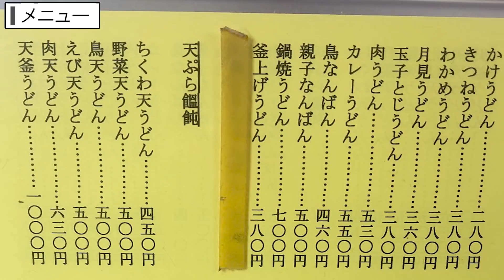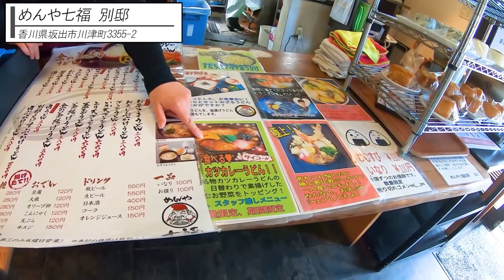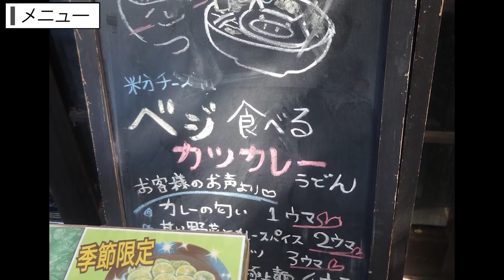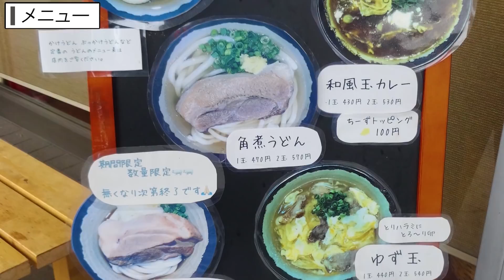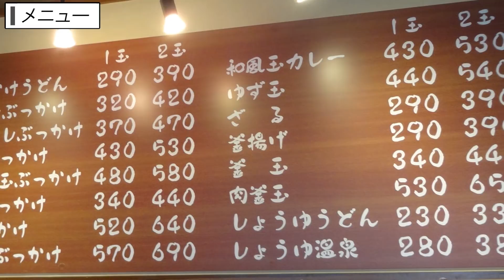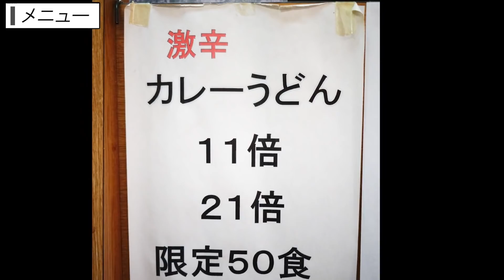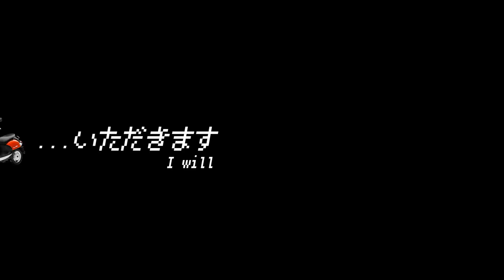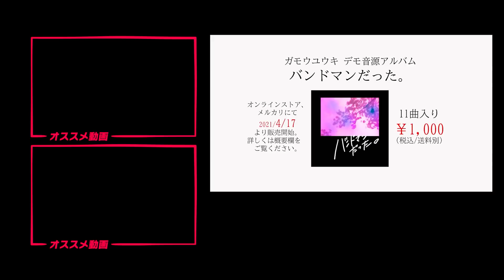【香川県民がオススメする!!本当に美味しい『カレーうどん２』まとめ】讃岐うどんの名店【厳選4店舗】香川県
▽目次
00:00​​ オープニング
00:25​​ 桃太郎館
06:48​​ めんや七福別邸
14:08​​ さぬきうどん処麺でぃ～
20:59​​ 喰回

🔳高松市🔳
・手打十段 うどんバカ一代
・まさご屋
・空海房
・わら家
・まつばら
・宝山亭
・いちみ
・あづま
・手打うどん　麦蔵
・竹清 本店
・手打うどん 三徳
・誠うどん
・うどんの田
・誠うどん
・うぶしな
・日の出製麺所
🔳綾川🔳
・岡製麺所
・本格手打うどん はゆか
・いなもく
🔳丸亀・善通寺・多度津🔳
・一屋
・岡じま
・純手打うどん よしや
・つづみ
・なかむら
・海侍
・飯野屋
・麦香
🔳まんのう🔳
・むさし
・大喜多
・三好うどん
・うらら
・うまじ家
・虎龍
・かじまや
🔳さぬき市・三木町🔳
・八十八庵
・多田製麺所
・まるたけ
・羽立
・溜
・滝音
・牟礼製麺
・そらいけ
・麺処まはろ
・山
・門家
・味泉
🔳東かがわ市🔳
・元匠 湊店
・吉本食品
・うどんや
・讃州讃岐屋
・山賊村
・うどんや まるちゃん
・六車